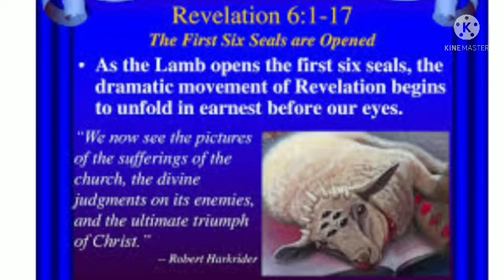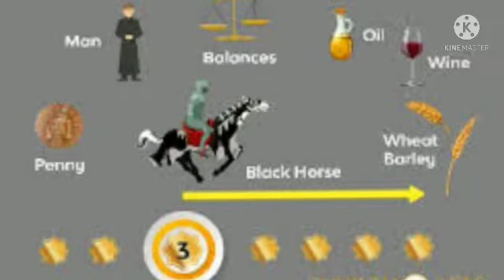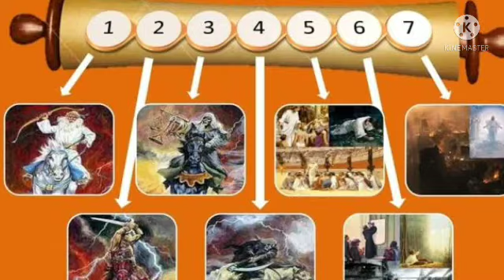Revelation Chapter : 6 : 1 to 17 / ప్రకటన : 6 : 1 to 17